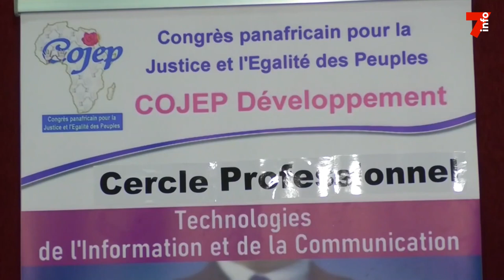Élections municipales et régionales : les Ivoiriens se prononcent sur l'absence du COJEP